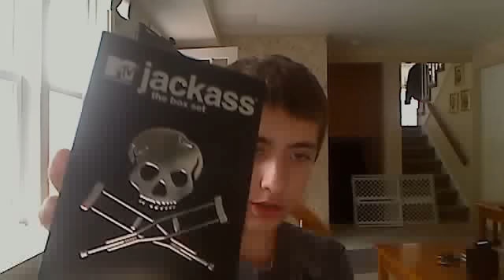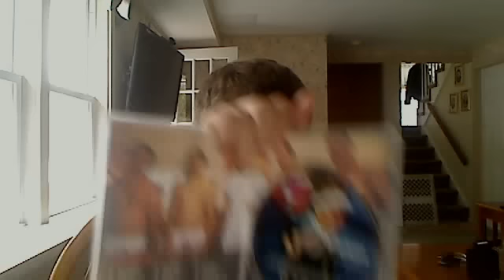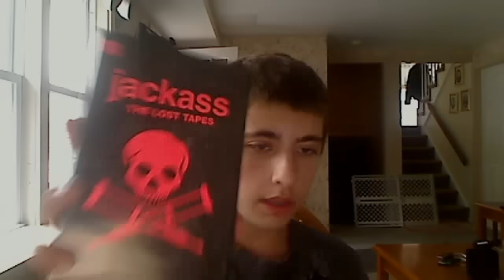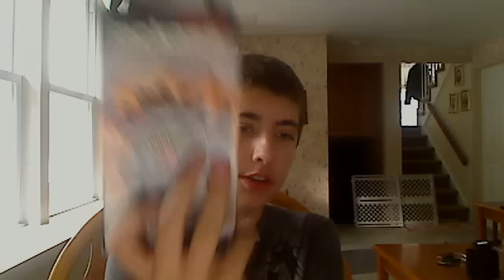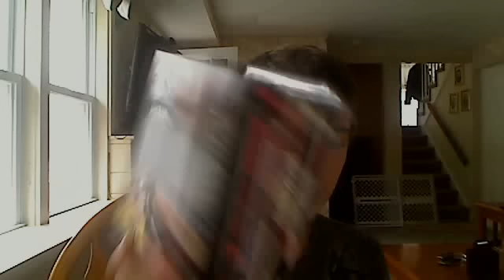Jackass Collection Review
In dedication to the new Jackass movie, i show you the entire collection. Hope you enjoy